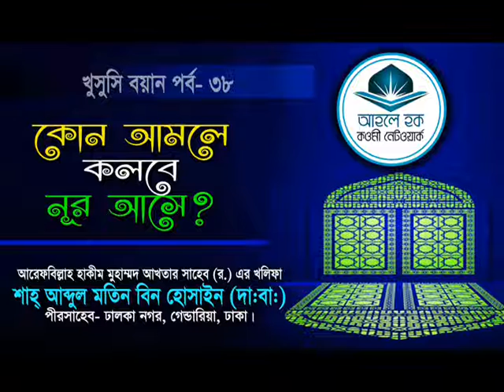কোন আমলে কলবে নূর আসে?- শাহ আব্দুল মতিন বিন হোসাইন (হা:)